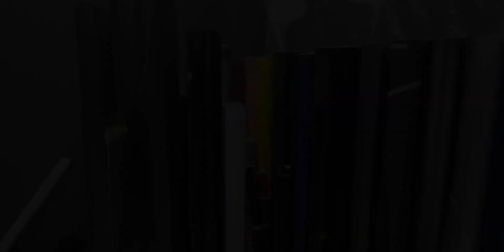摩托VLOG | 你有贴膜综合症吗？给2019款本田CB500X贴膜 | 摸摸爱摩托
2019新人嘉年华,ADV,成都,骑行,日常,摩托车,本田,30天vlog挑战,机车,CB500X